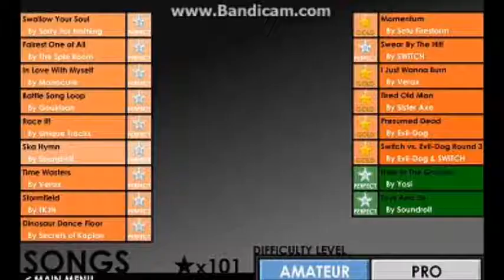Super Crazy Guitar Maniac Deluxe 4 [Toys and us] (Amateur) Perfect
*NOTE: Put this at 240p quality or higher...at 144p it's too blurry...*

One of the secret songs. This chart is kinda easy to mess up in...but it's not as bad and still kinda easy when you know what to do. This song is weird, but catchy at the same time...not sure why...